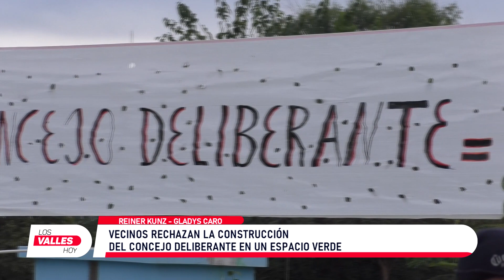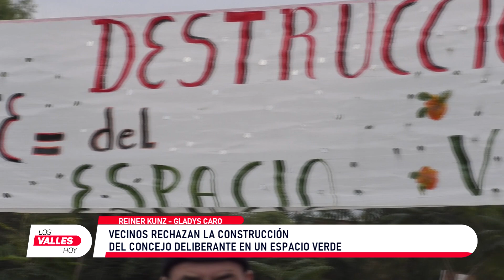Vecinos de Perico siguen oponiéndose a construir el Concejo Deliberante en un espacio verde